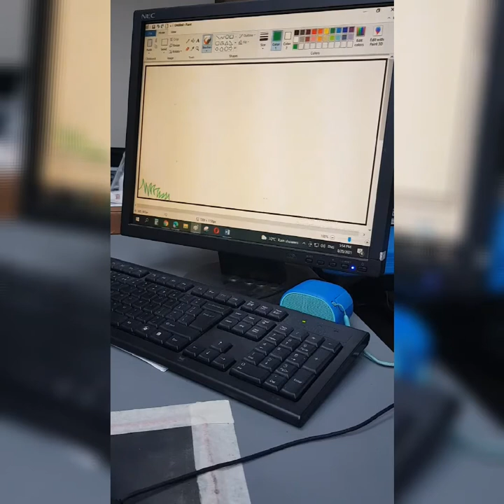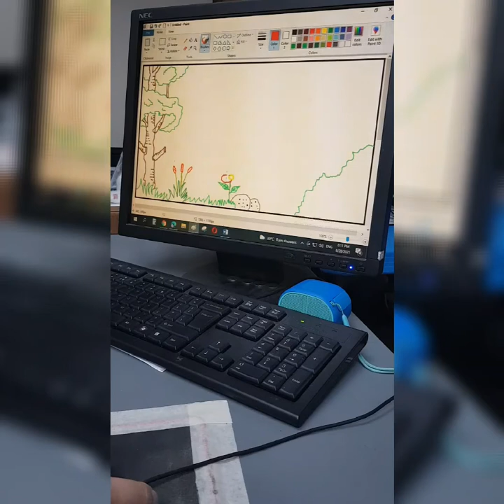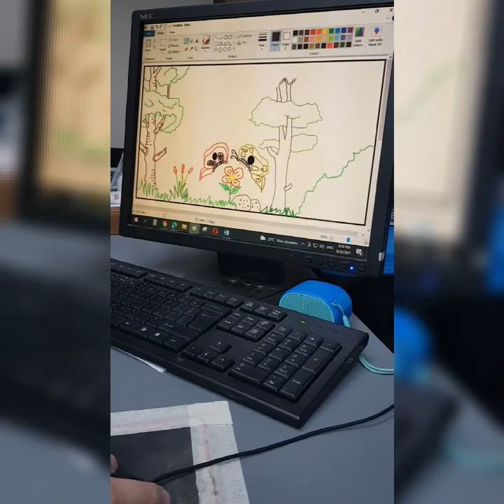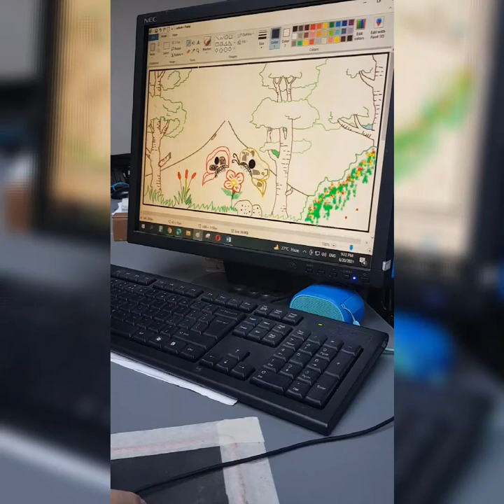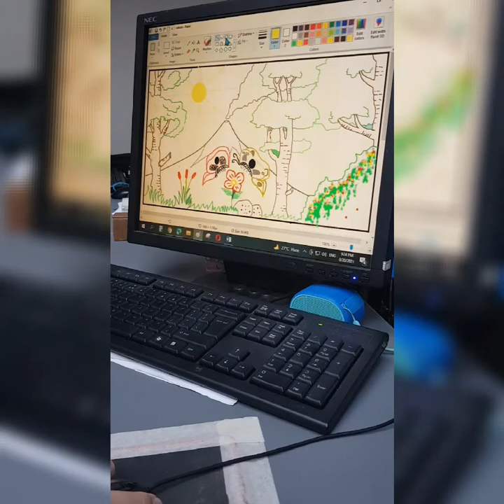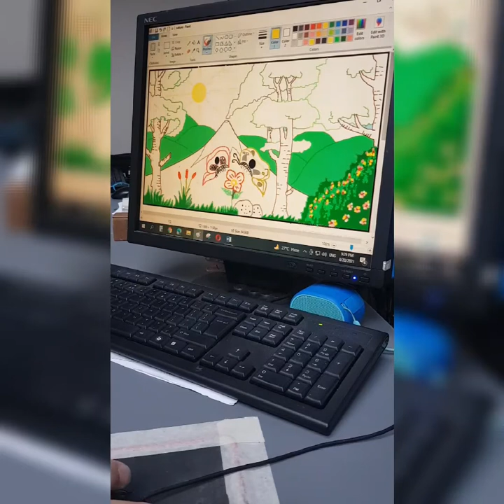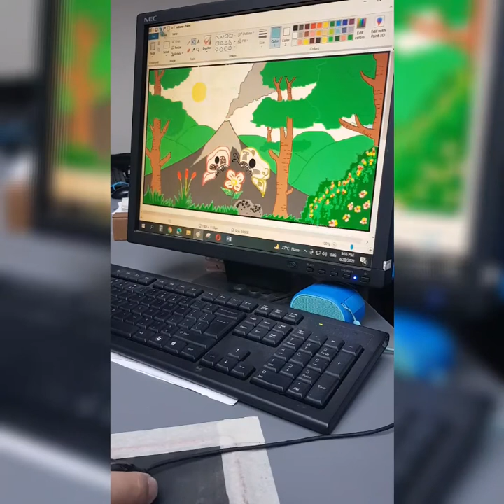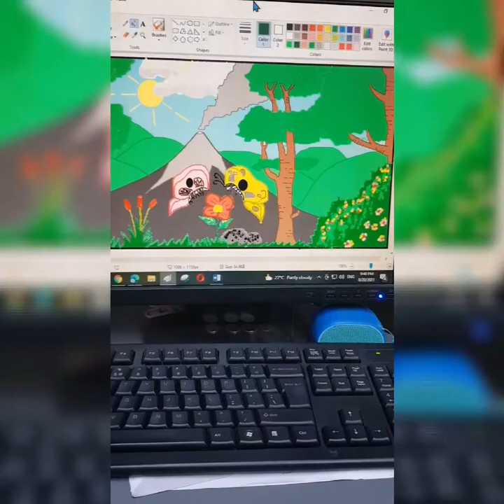how to draw nature | for beginners | using ms paint | simple drawing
In this video you will learn how to draw nature using ms paint. Simple drawing.